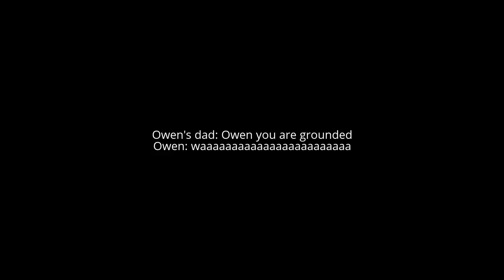Owen gets grounded (1st Owen Video)